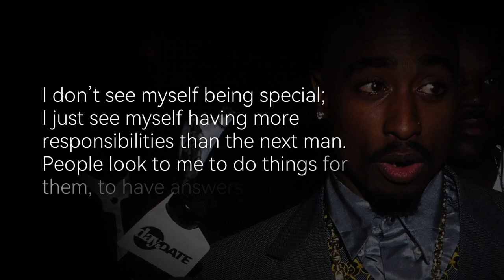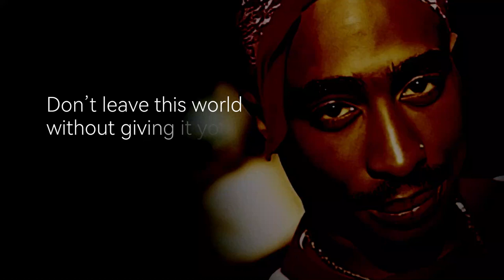10 WISEST QUOTES OF 2PAC (Repeat No.7)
Did you know that Tupac Shakur was also a trained actor and dancer before becoming a legendary rapper? In this video, we explore some of his most inspiring and thought-provoking quotes that continue to influence and inspire millions around the world.